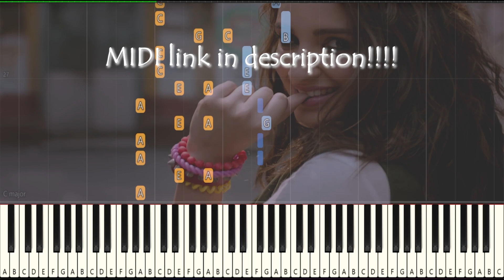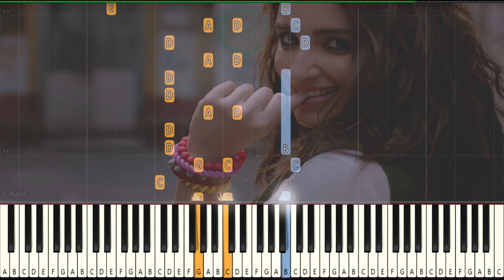Haareya | Meri Pyaari Bindu | Ayushmann, Parineeti | Arijit Singh | Piano Cover | Piano Notes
How to play haareya on Piano
Haareya | Piano Tutorial

Just sit back and enjoy the sound of piano.

Original Credits:
Song: Haareya
Singer: Arijit Singh
Lyrics: Priya Saraiya

Lyrics:
Dekheya main chand dekheya
Nooran wale sitare dekheya
Par tere jaisa na koi dekheya main

Lagta hai nigahon mein teri
Bin doobe rehna hi nahi
Mujhe ishq yeh karne se
Ab koi bhi na rok sakeya

O haareya main dil haareya
Main haara tujhpe o..

O hareya main dil hareya

Khuli aankhon se dekha woh
Haseen khaab hai tu
Dil mein jo utar jaaye woh
Pyari baat hai tu (x2)

Tere naam ka nasha nasha hai
Zubaan pe cha gaya
Iss bekhudi mein doobne se
Main khud ko na rok sakeya

Main hareya main dil hareya
Ke hareya main dil hareya
Lo hareya main dil hareya
Main haara tujhpe